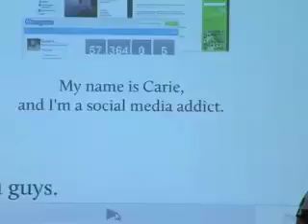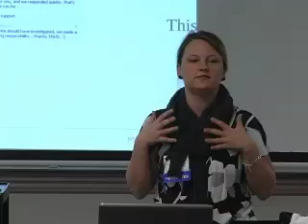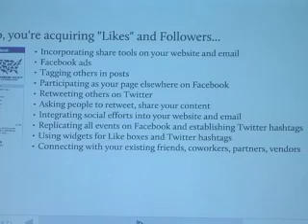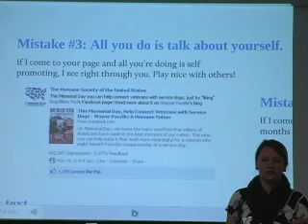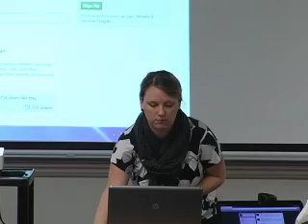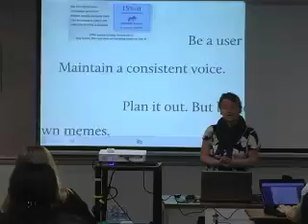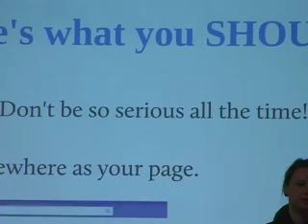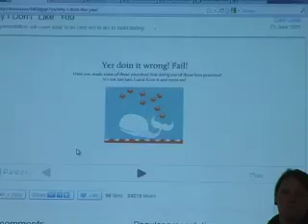FredNMT 2012 - Carie Lewis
Carie Lewis (Humane Society of the United States) presented a session on social media engagement at FredNMT 2012, the Frederick Chamber's 4th annual New Media & Technology Conference, on February 23. Filmed by Zeke Changuris.

Our members include more than 900 organizations, representing over 35,000 local jobs in a wide variety of industries including Retail, Biotechnology, Manufacturing, Healthcare, Skilled Trades, Service and Hospitality, Technology, Government, Nonprofit, and Education. The Frederick Chamber is the first Chartered Chamber in the United States, and celebrated its 100th Anniversary on May 21, 2012.